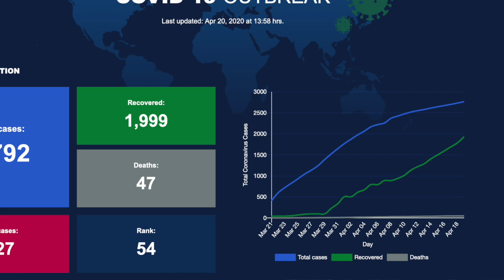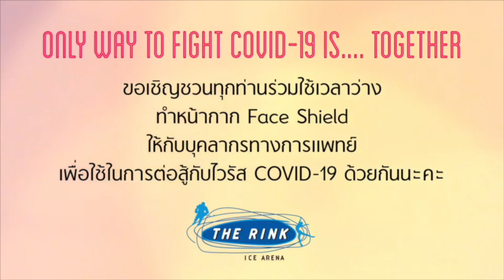ThailandTV.tv News for April 21, 2020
The April 21, 2020 edition of ThailandTV.tv News.
In this edition, we update how the COVID 19 pandemic is affecting Thailand.
• We look at this year's moe subdue Songkran celebrations.
• We also look at the unemployment and hunger that the COVID -19 virus is causing in Pattaya.
* An update on the Monkeys in Lopburi.
* How Google is helping Thailand understand how the pandemic has changed how people interact with society.
And more!

Join us for our weekly ONLINE Worldwide Happy Hour every Friday at 11am. Go to BKKfun.com for details.